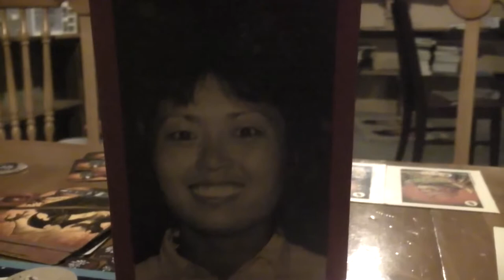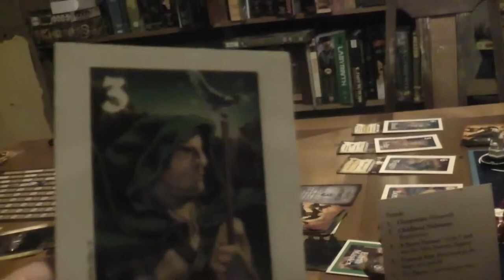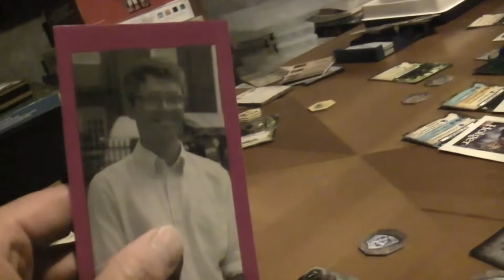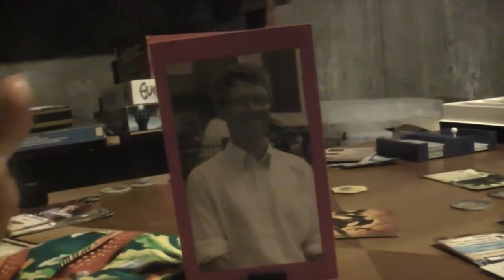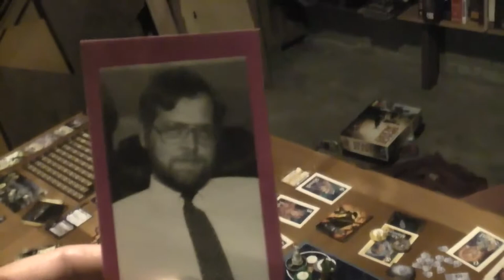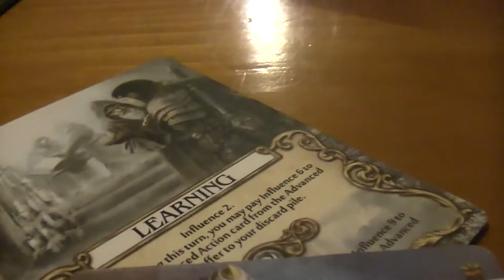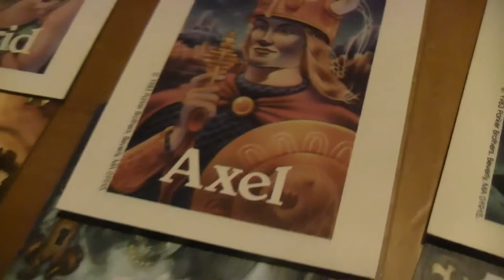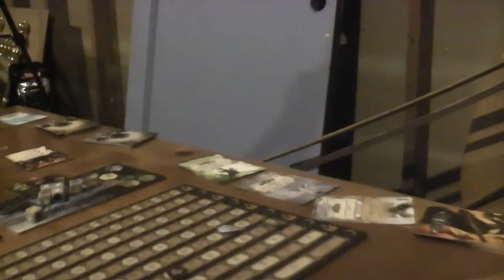TRPMGSMT- Protestant Leg 3- StarMasters! 07- Learn 'Em or Leave 'Em